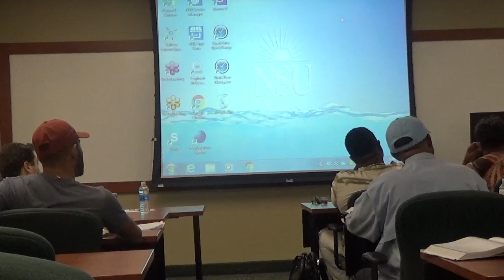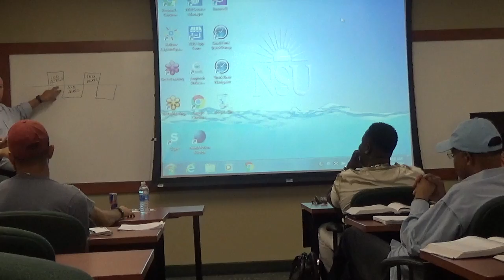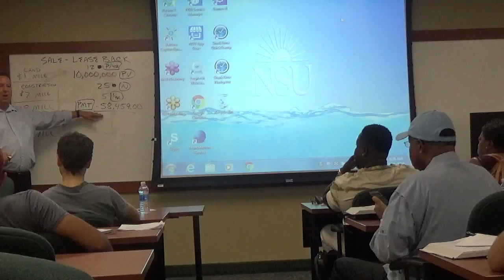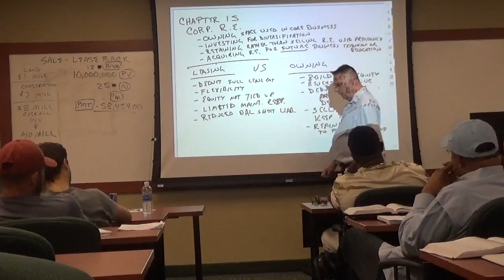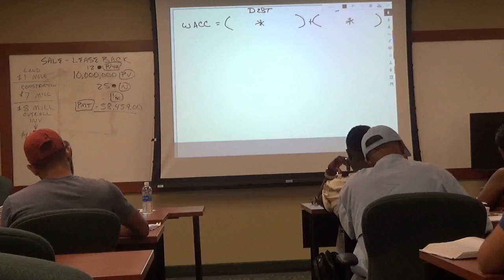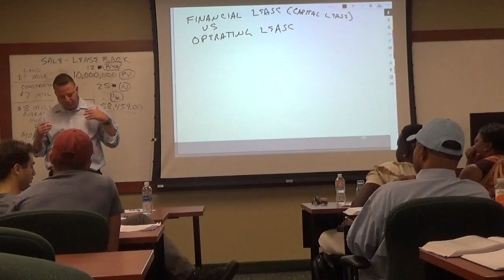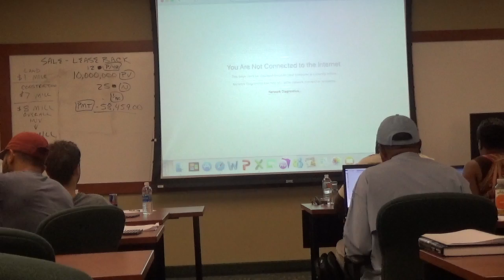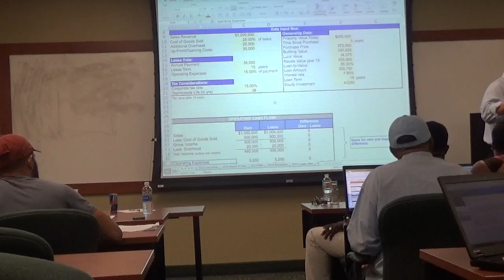REE 5887 - RE Investments - June 25 2016 - 1 of 2